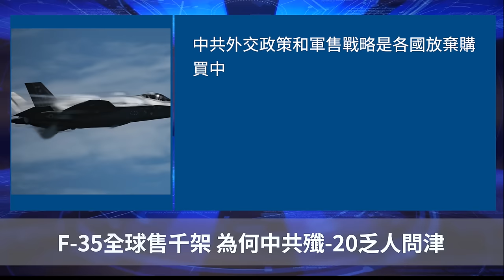廣西遭遇特大暴雨 街道成河 水深至胸部；F-35全球售千架 為何中共殲-20乏人問津 ｜聽紀元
Line：@puritang
❤️ 留下Email，訂閱大紀元電子報！
1. 秉承普世價值，堅持獨立的原則，維護民眾的知情權，捍衛新聞自由，提倡信仰自由、言論自由、集會自由，尊重人權。
2. 為真相護航，為沉默發聲，始終將讀者的利益放在首位。